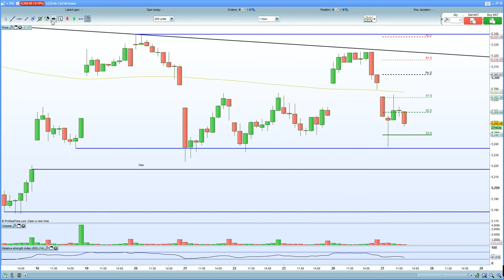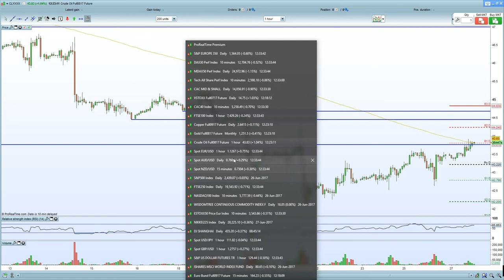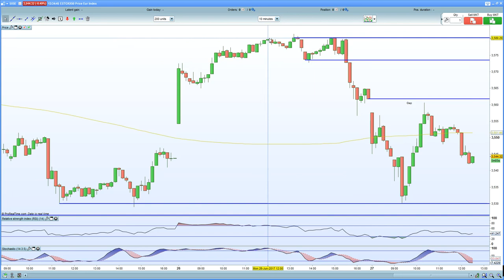FTSE 100, DAX 30 and CAC 40 hurt by US/Asian equity weakness.